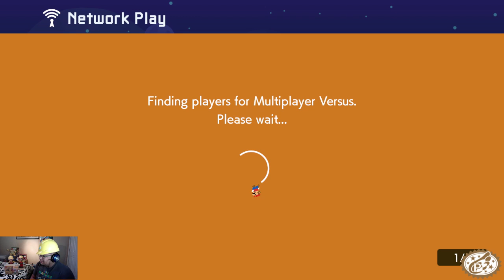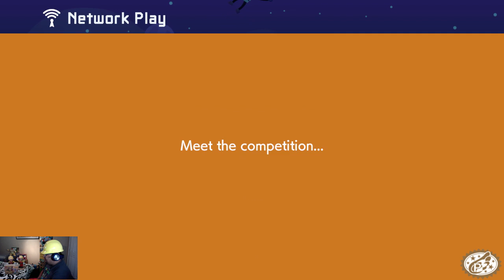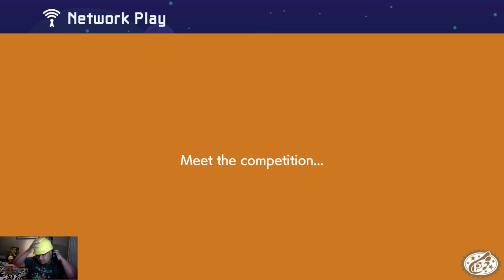Power Play: Super Mario Maker 2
NyceOne Plays SUper Mario Maker 2 Broadcasted live on Twitch -- Watch live

I fix the capture at 4:24 seconds so skip to it if you don't want to see me looking like a DuMmY!